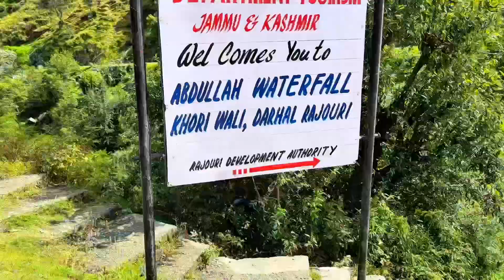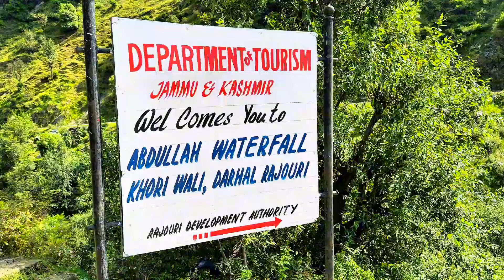I have never seen such a beautiful waterfall in my life. Sunday Vlog😍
I have never seen such a beautiful waterfall in my life.

hit likes.